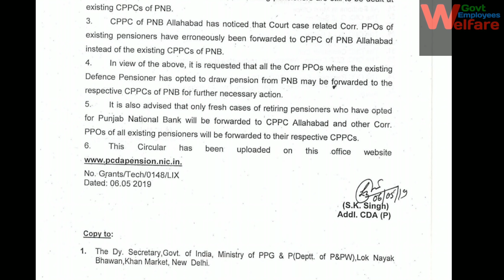भूतपूर्व सैनिकों के लिए PCDA ALLAHABAD ने जारी किया Circular No.624